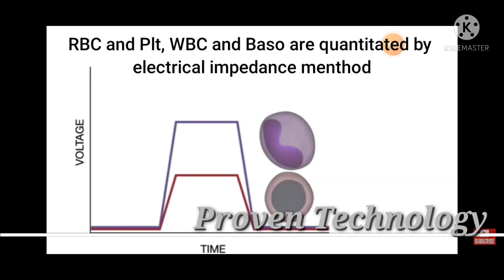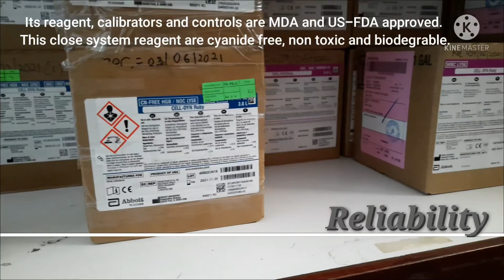Hematology analyser Cell Dyn Ruby-Dymphna David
assignment clinical hematology semester April 2021